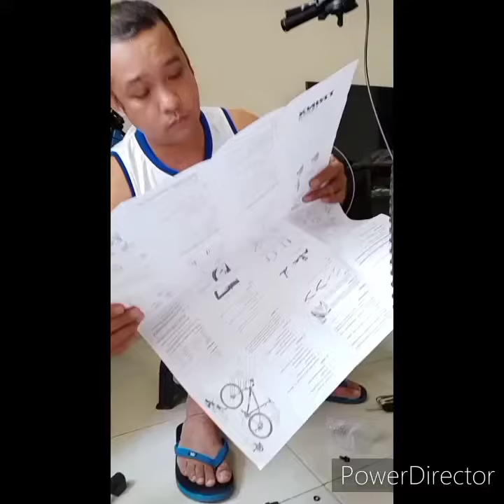March 2, 2021